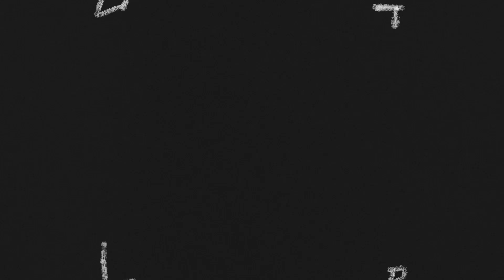From Production Assistant to Professional Photographer - with Felix Werinos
In this episode, we talk with Felix Werinos, a professional photographer based between Vienna and Berlin.

Felix talks about how he came across photography almost by chance and the process of becoming a freelance photographer. He also shares some tips on how to find clients and the importance of networking in the creative industry.

A few points we cover in this conversation are:

How did he get started with Photography
Getting his first clients
Moving to Berlin and working in a production company
Becoming a freelance photographer
Guest(s) Links

This podcast is produced by Beazy, a creative platform where you can find everything you need to make your creative project happen. Get access to unique shooting locations, audiovisual equipment, thousands of talented creatives and tools to manage your project all in one place.

CONTENT PRODUCTION HAS NEVER BEEN EASIER

🎧 Listen to the podcast on Spotify, Apple Music and more